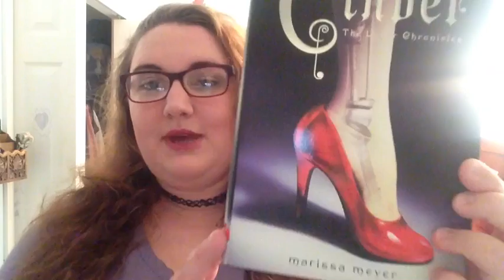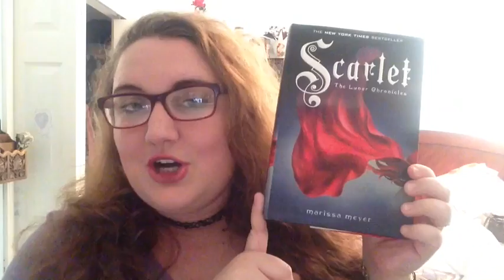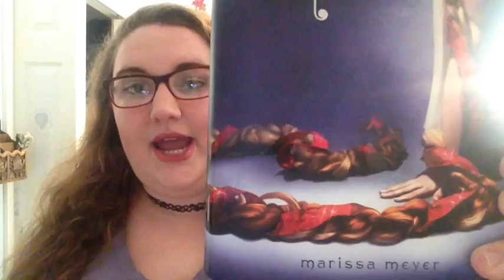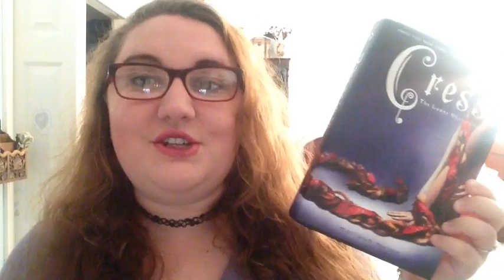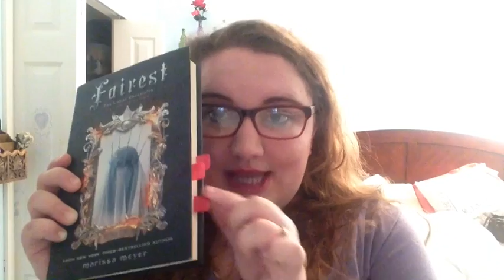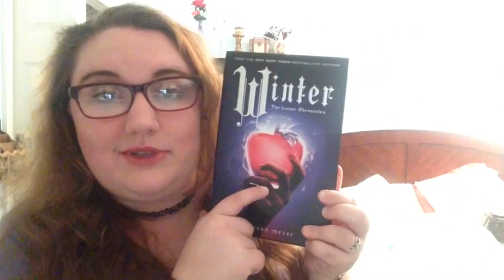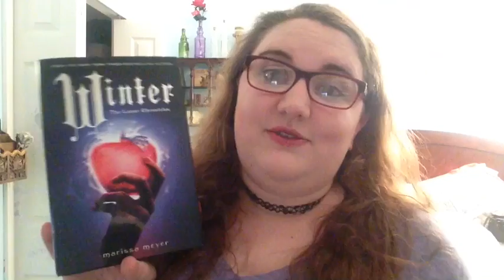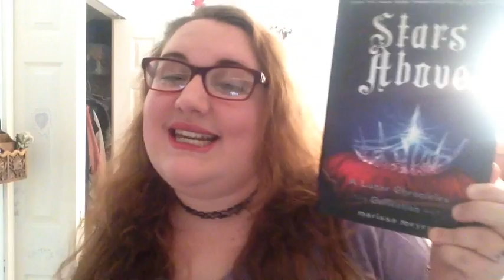The Lunar Chronicles Review (Spoiler Free)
It's kind of self explanatory...this is my review of The Lunar Chronicles! I LOVED IT. SO. FREAKING. MUCH.